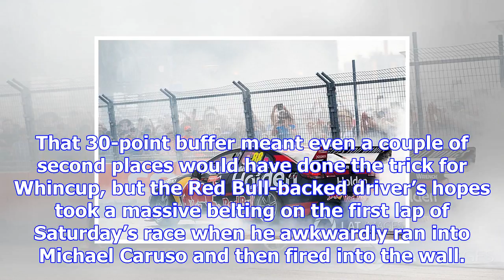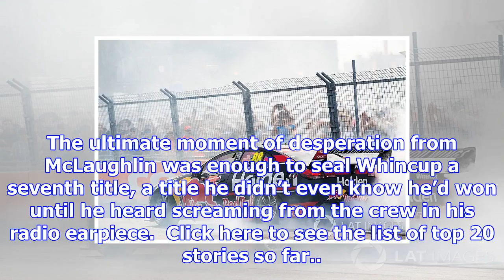Top stories of 2017, #19: whincup crowned in mad supercars finale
Even before the most epic of epic showdowns on the streets of Newcastle, it had been a classic Super...